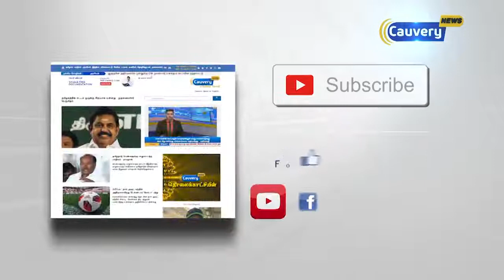சென்னை மாவட்ட வாக்காளர்களின் இறுதி பட்டியல் வெளியீடு | Voterlist